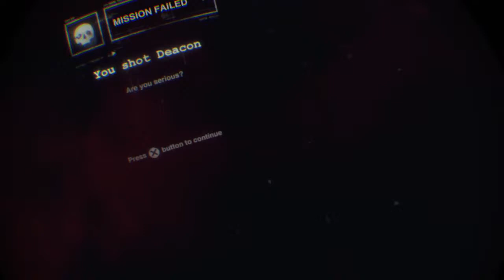School#2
fortnite or call of duty